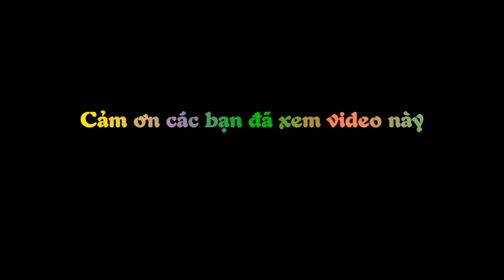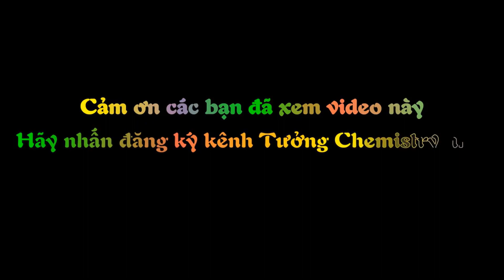Thí Nghiệm Phản Ứng Tráng Bạc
Phản ứng tráng bạc là một trong những phản ứng quân trọng bậc nhất của hóa học hữu cơ trong chương trình phổ thông. Những hợp chất tham gia phản ứng tráng bạc thông thường phải có nhóm CHO trong phân tử (trừ một số trường hợp đặc biệt như Fructozơ hoặc một số hợp chất có gốc HCOO-). Sau khi thí nghiệm có một lớp bạc bám vào thành ống nghiệm. Phản ứng tráng bạc có ứng dụng trong cuộc sống như dùng để tráng gương, tráng ruột phích...